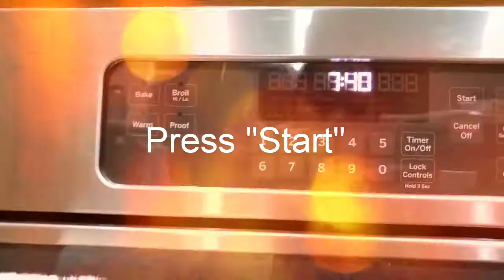How to reset clock time on GE Oven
GE oven clock time flashing after a power interruption